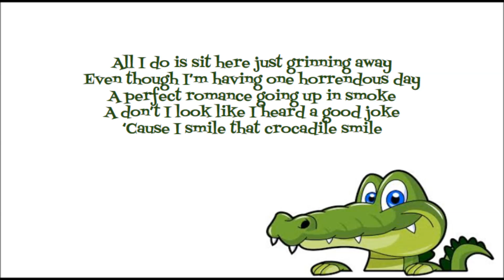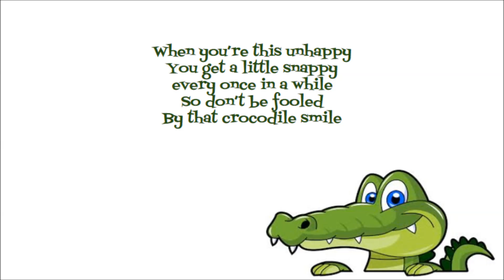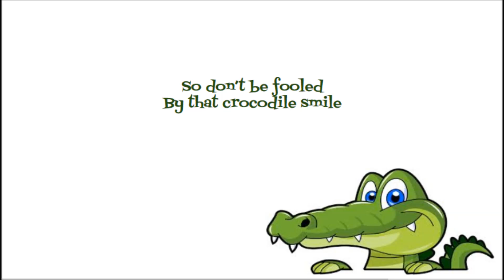Crocodile Smile - Sarah Weeks